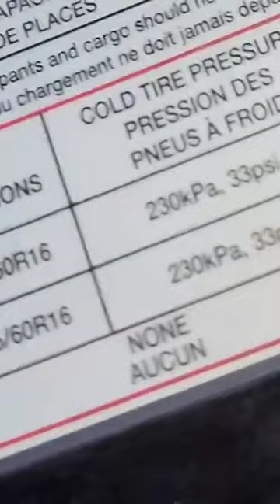#1 Tip To Save Money On Gas (ITS EASY)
Is todays but its a very good video because its showing a simple tip that can save you money. As a mobile mechanic I see this mistake every day so thats why I felt compelled to make this because I want the best for all my mobile mechanic customers and gas is just to damn expensive lol

Foxwell NT301 Code Reader

DONATION FOR NEW WORK TRUCK BECAUSE I GOT SCAMMED --THOMAS MAYES {SEMPER FI MECHANIC}
⏬️ ⏬️  ⏬️7

SHIPPING ADDRESS-1291 Augmont Ave Columbus Ohio 43207🏠

ANCEL M3

SEO & THUMBNAILS!

MOBILE MECHANIC BUDGET KIT
JACK o
CODE READER/Basic level
Ancel AD610 Code Reader

SEMPER FI MECHANIC TOOLS USED EVERYDAY 🔧🔨🧰
Low Profile Jack
300 Piece Socket Set
Dewalt Impact Wrench set
Milwaukee impact wrench
Dewalt nine piece cordless kit
Gear wrench ratcheting 20 Piece wrench set
STANLEY Tool Box Mobile Chest 50-Gallon
Husky Rolling Tool Bag
Battery Jump pack
Code Reader/Basic level
Code Reader/Intermediate level
Code Reader/Pro Level
Code Reader/Expert level
Multimeter beginner level
Multimeter intermediate level
Multimeter pro level
Pro lift creeper
Pro lift jack stands
Slide hammer
Wheel bearing puller kit

Semper Fi Mechanic YouTube channel is a channel that uploads mostly HOW TO videos, DIY auto repair videos, I am a Mobile Mechanic in Columbus; Ohio and I record some of my jobs and interactions that I run into every day. I post these HOW TO style videos so you can watch them and learn how to fix your own car and save money. I aem Retired from the United States Marine Corps, where I was awarded a purple heart for wounds received in Iraq. My word is solid, and I show the truth about everything